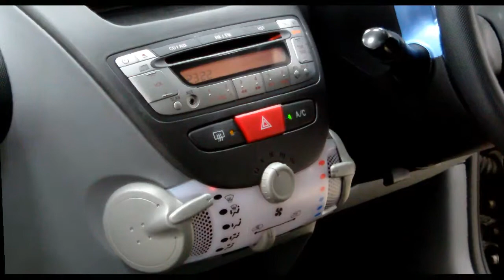Peugeot 107 Millesim| Charles Hurst | Budget Choice Belfast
Beautifully maintained 2010 Peugeot 107 with Air Conditioning and Alloy Wheels. Only £4,999. Budget Choice Belfast has the largest selection of quality used cars in NI between £1,499 and £5,500.